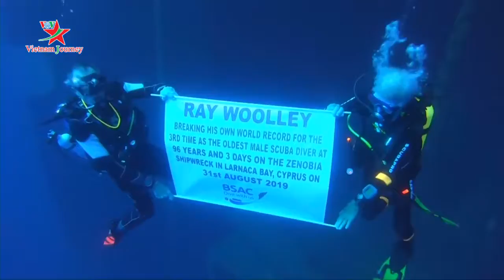Cụ ông lập kỷ lục lặn thế giới ở tuổi 96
Là cựu chiến binh tại hải quân Hoàng gia Anh trong thải quân Hoàng gia Anh và là một thợ lặn đầy đam mê, cụ ông Ran Woolley lại tiếp tục phá vỡ kỷ lục thợ lặn lớn tuổi nhất thế giới do chính cụ vừa lập vào năm 2018. Kỷ lục được thiết lập nhân dịp cụ sinh nhật lần thứ 96.